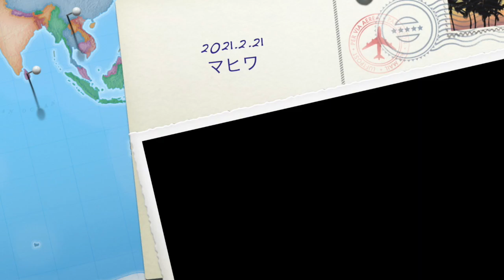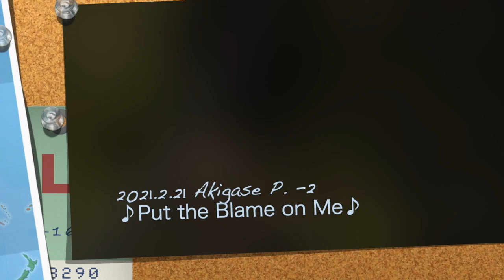マヒワ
このビデオは 21feb21akigase -2